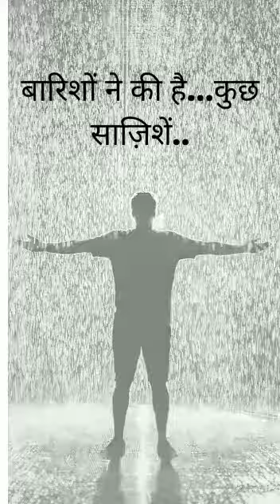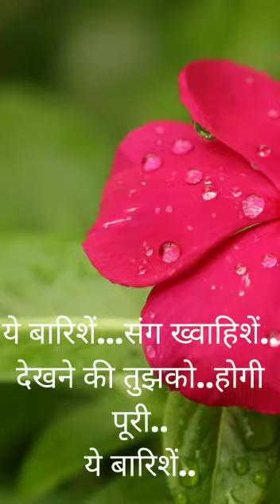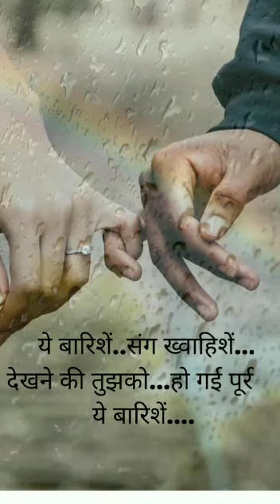Baarisho Ki Khwahish By Alka Khatri